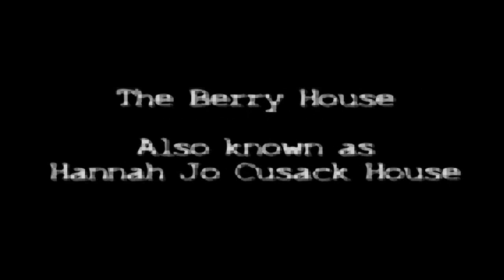The Berry House - Hannah Jo Cusack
Supernatural Solutions investigates an interesting home in Atchison, KS.